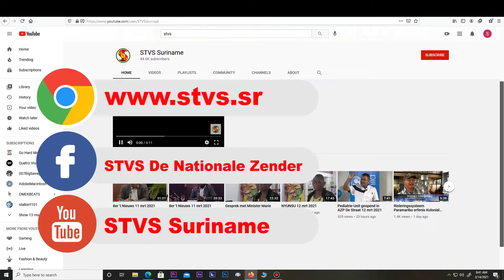STVS Website Promo